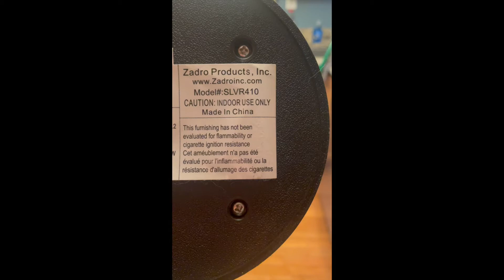Zadros Bulb replace